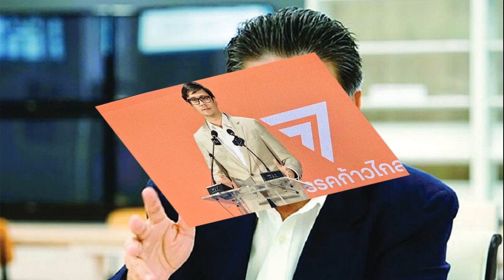คิดกันให้ดี! สว สมชาย โพสต์ถาม รัฐบาลสลายขั้ว แก้ไขหรือสร้างวิกฤต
คิดกันให้ดี! “สว.สมชาย” โพสต์ถาม รัฐบาลสลายขั้ว แก้ไขหรือสร้างวิกฤต หลังเพื่อไทย เดินหน้าดีลพรรคการเมือง ตั้งรัฐบาลสลายขั้ว
เมื่อวันที่ 14 ส.ค. 2566 จากกรณีพรรคเพื่อไทย ซึ่งเป็นแกนนำจัดตั้งรัฐบาล เดินหน้าดีลพรรคการเมืองร่วมจัดตั้งรัฐบาลสลายขั้ว ไม่ว่าจะเป็น พรรคภูมิใจไทย พรรคชาติไทยพัฒนา พรรคประชาชาติ พรรคเพื่อไทรวมพลัง พรรคชาติพัฒนากล้า พรรคเสรีรวมไทย พรรคพลังสังคมใหม่ พรรคท้องที่ไทย รวม 238 เสียง

นอกจากนี้ พรรคพลังประชารัฐ (พปชร.) แม้จะไม่มีการแถลงข่าวร่วมกัน แต่ก็แสดงความชัดเจนว่า สส. 40 เสียงของพรรคพลังประชารัฐ จะโหวตสนับสนุนแคนดิเดตนายกฯ ให้พรรคเพื่อไทย ทำให้มีเสียงรวมกันเพิ่มเป็น 278 เสียง

รวมถึงกระแสข่าว พรรครวมไทยสร้างชาติ (รทสช.) จะยกมือโหวตให้กับแคนดิเดตนายกฯ จากพรรคเพื่อไทยด้วยเช่นกัน หากเป็นเช่นนั้นก็จะได้สส.เพิ่มอีก 36 เสียง และพรรคประชาธิปไตยใหม่อีก 1 เสียง ทำให้ตอนนี้พรรคเพื่อไทยสามารถรวบรวมเสียง สส.ได้ 315 เสียง เกินกึ่งหนึ่งของสภาผู้แทนราษฎร หรือ 250 คน จากทั้งหมด 500 คนแล้ว
อ่านข่าว : ด่วน ปิดจ๊อบ 315 เสียง หนุนนายกฯ เพื่อไทย มีพรรค 2 ลุง ร่วมด้วย

ล่าสุด นายสมชาย แสวงการ สว. โพสต์เฟซบุ๊กถึงกรณีดังกล่าว ระบุว่า “คิดกันให้ดี! รัฐบาลสลายขั้ว แก้ไขหรือสร้างวิกฤติ? มติคณะรัฐมนตรี (ครม.) วาระแรกด่วน จัดประชามติให้สภาร่างรัฐธรรมนูญ (สสร.) ทำรัฐธรรมนูญใหม่ ดีลลับฮ่องกง ล้มรธนปราบโกง เพื่อใคร เพื่อปากท้องประชาชน?